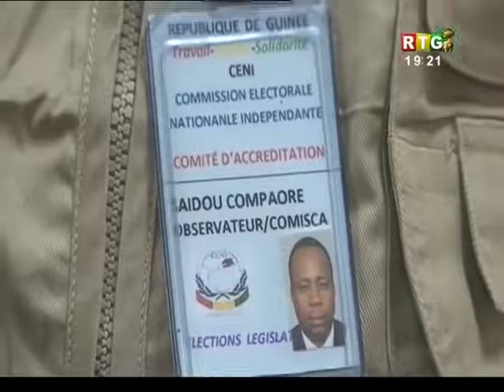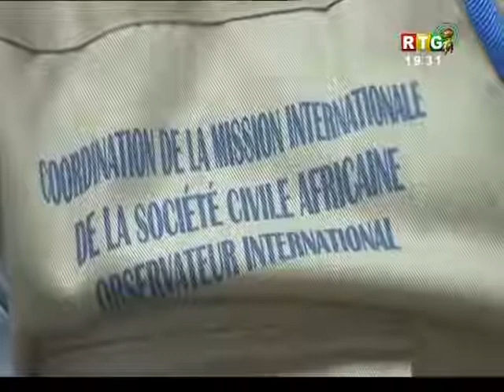Référendum contesté, Guinée: la Cour Constitutionnelle dit OUI à 89, 76% à une nouvelle Constitution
La Cour Constitutionnelle a rendu public ce vendredi, 03 avril 2020, son arrêt sur les résultats définitifs du référendum constitutionnel du 22 mars dernier, contesté par l’opposition politique et plusieurs acteurs de la société civile guinéenne. La juridiction supérieure valide le scrutin et réajuste légèrement les résultats provisoires proclamés par la CENI. Au lieu de 91, 59%, le OUI au projet de nouvelle constitution soumis au référendum l’emporte avec 89, 76%.

Guineematin.com vous propose ci-dessous un extrait de l’arrêt de la Cour Constitutionnelle, lu par son président Mohamed Lamine Bangoura :
« … la Cour a procédé à l’examen des procès-verbaux des CACV et ceux de l’ensemble des bureaux de vote afin d’apprécier la régularité et la sincérité des opérations.

Considérant qu’à l’examen, des anomalies ont été constatées dans les procès-verbaux de certains bureaux de vote, que lesdites anomalies ont modifié le résultat provisoire proclamé par la CENI, le 27 mars 2020 ; que cependant, cet état de fait ne constitue pas d’irrégularités graves sur le déroulement général des opérations susceptibles d’affecter la sincérité et la régularité du référendum du 22 mars 2020 ;

Considérant que, compte tenu des rectifications et annulations opérées, le résultat définitif du scrutin référendaire est arrêté conformément au tableau annexé au présent arrêt ; qu’il convient en conséquence, de proclamer ainsi qu’il suit les résultats définitifs du référendum du 22 mars 2020 pour l’adoption d’une nouvelle constitution.

Inscrits : 5 millions 028 mille 580

Votants : 3 millions 016 mille 487

Suffrages exprimés : 2 millions 966 mille 887

Taux de participation : 58, 24%

Votes en faveur de OUI : 2 millions 663 mille 198 voix, soit 89, 76% des votants

Votes en faveur de NON : 303 mille 689 voix, soit 10, 24% des votants

Considérant… que le collège électoral, par 2 millions 663 mille 198 voix sur 2 millions 966 mille 887 suffrages exprimés, soit 89, 76% des votants, a répondu OUI contre 303 mille 689 voix ayant opté pour le NON et représentant 10, 24% des votants ;

Considérant que par ce résultat, le référendum du 22 mars 2020 sur le projet de constitution soumis au peuple de Guinée a été exprimé en faveur du OUI, qu’il y a lieu en conséquence de dire que ledit projet de constitution est adopté à la majorité absolue.

Par ces motifs, dit que le scrutin du référendum du 22 mars 2020 sur le projet de constitution est valide ; dit que le projet de constitution, adopté par 89, 76% de OUI contre 10, 24% de NON, devient la constitution de la République de Guinée après sa promulgation au journal officiel ».